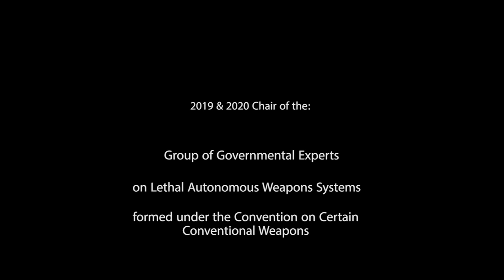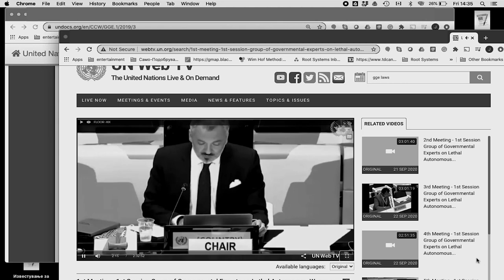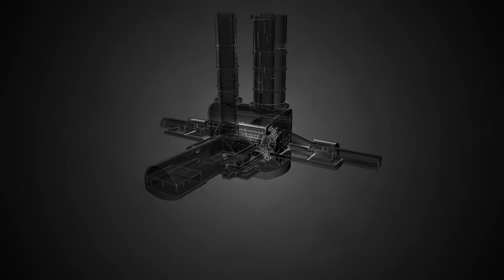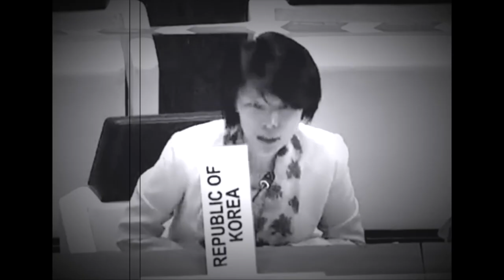A Triangular Area of Insight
Parting Thoughts by the 2019 & 2020 Chair of the Group of Governmental Experts (GGE) on Lethal Autonomous Weapons Systems (LAWS), formed under the Convention on Certain Conventional Weapons (CCW).